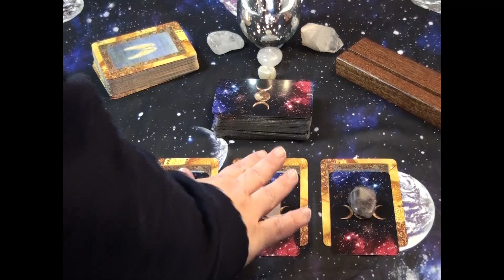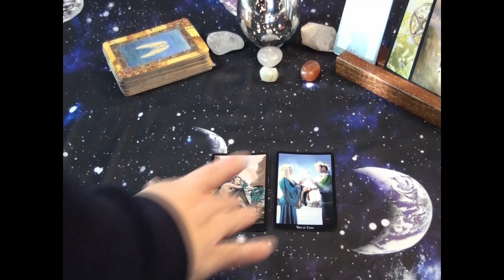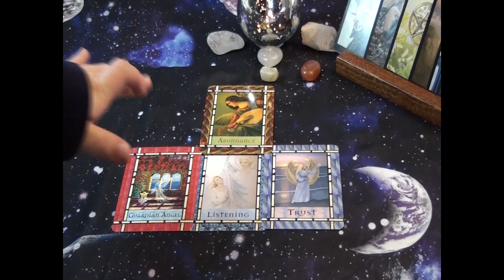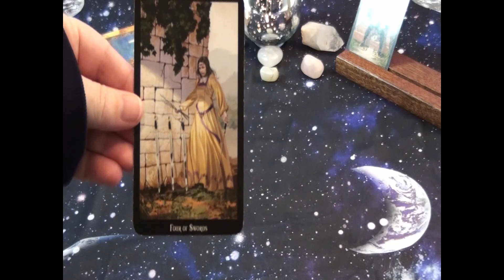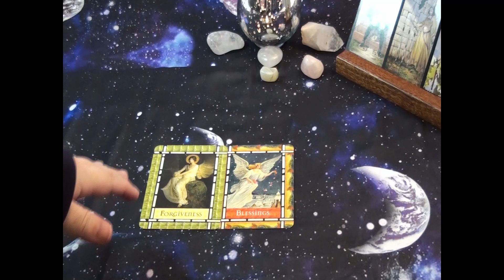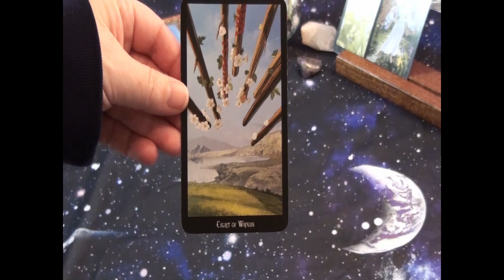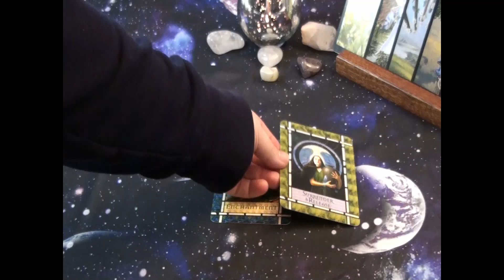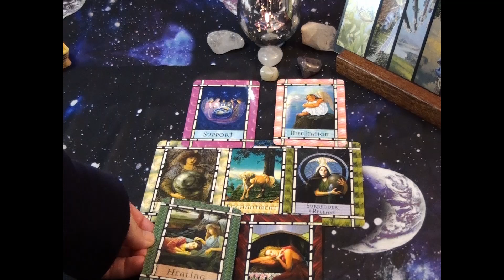Full Pink Moon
The Full Pink Moon brings with it the rebirth and fertile energies. In this reading we are taking this amazing Full Pink Moon energy and blending it with the healing and guidance of ArchAngel Haniel.

Time Stamps:
Carnelian: 2:03
Rose Quartz: 18:48
Auralite: 31:20

The Tarot deck:
Witches Tarot

The Oracle Deck:
Healing with the Angels Oracle